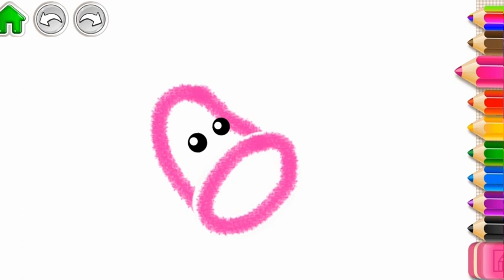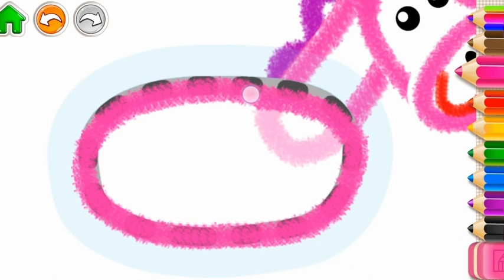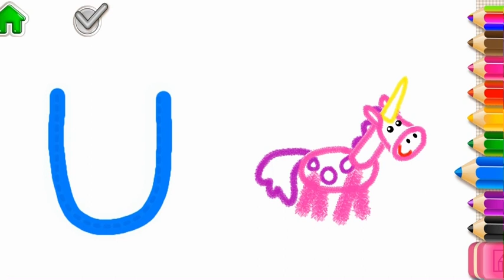U | Full English Alphabet for Preschool & Kindergarten 👧👦 Kidzee Kiddie Kids ❤️🎨😀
ABC Draw 🧡♥️💙💚💛💜❤️🤎
Learning the ABCs is an essential step in learning and development for children. This simple alphabet video is designed to help preschoolers and toddlers learn the letters in the alphabet.